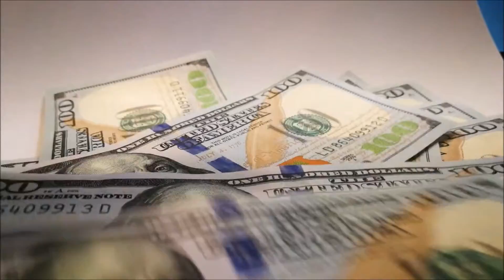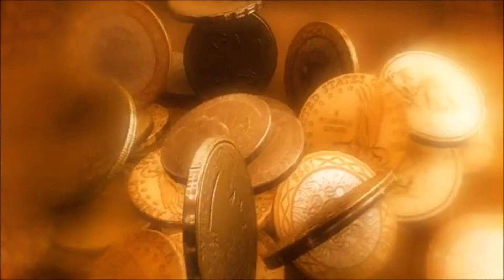Guided Visualization for wealth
Wealth is a very important factor in our lives. We work for this, we study for this and we do business for this. If you want to have success and wealth in your life, if you want that money flows into your life without blocks then you have to first programme your mind for wealth. This can be done with visualization.
So through guided creative visualization you are programming your mind for wealth.

Change Pictures In Your Mind and Change Your Life